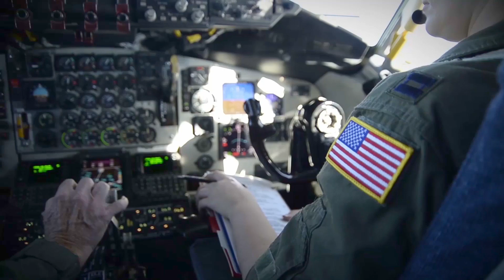Aerial Refueling • The Endurance Barrier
Breaking Barriers: The Endurance Barrier

Aerial refueling started as nothing more than two aircraft flying in close proximity, a hose and a gas can. The flight of the Question Mark proved the concept that refueling an aircraft from another in-flight could be accomplished.

As the air component of the U.S. Transportation Command, AMC is comprised of a Total Force effort to execute Rapid Global Mobility and enable Global Reach –the ability to respond anywhere in the world in a matter of hours. Air Refuelers are the backbone of Global Reach, increasing coalition and U.S. aircraft’s range mid-air.

This video is part of a series of 10 videos for the Air Force's 70th Anniversary. The theme for the series is "Breaking Barriers Since 1947" with each video highlighting a significant milestone in Air Force History.

Video by Burke Baker 2D Audiovisual Squadron

AIRBOYD -